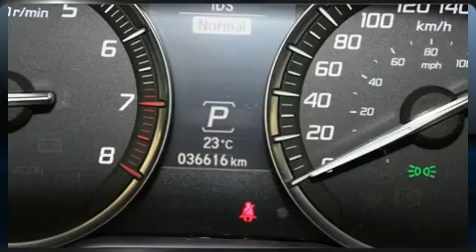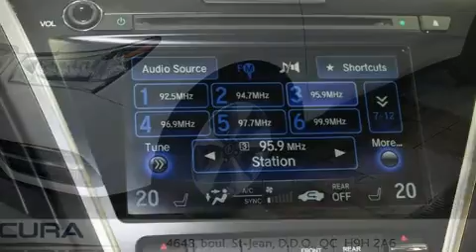2016 Acura MDX in Dollard-Des Ormeaux, QC H9H 2A6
L'Acura MDX 2016. Affichant moins de 40 000 km au compteur, ce VUS 4 portes met la priorité sur le confort, la sécurité et son côté pratique. Grâce à la progressivité de son moteur 6 cylindres de 3,5 litres, les passages de vitesses se font tout en douceur, vous serez aussi rassuré par son système du contrôle dynamique de la stabilité. Acura a mis la priorité sur le confort et le style en incluant: des lampes de lecture avants et arrières, une télécommande intégrée d'ouvre-porte de garage, le rétroviseur central avec fonction antiéblouissement automatique, climatiseur avant et arrière avec commande automatique de température, système de lavage des phares, hayon à commande électrique, et une mémoire du siège conducteur. Le toit ouvrant à commande électrique permet de se rapprocher de la nature et d'humer l'air frais en un tour de main. La chaîne haute fidélité alimente 8 haut-parleurs, qui remplissent l'habitacle de voluptueuses ondes auditives. Acura a mis la sécurité des occupants au coeur de ses préoccupations avec les équipements suivants: coussins gonflables à l'avant, rideaux gonflables pour protéger la tête, système antipatinage, système d'assistance au freinage, appuis-tête avant anti-coup de fouet, la mise hors de fonction du système d'allumage, et freins à disque aux 4 roues avec antiblocage. Le régulateur de vitesse adaptif modifie automatiquement la vitesse de croisière afin de maintenir une distances sécuritaires avec les autres véhicules. Voici un véhicule d'occasion certifié qui a passé haut la main l'exigent processus de certification d'Acura, qui comprend une inspection en 150 points! Notre équipe de conseillers vous aidera à mettre la main sur le véhicule que vous avez toujours cherché. Nous serons heureux de répondre à toutes vos questions. Passez nous voir ou appelez-nous pour obtenir plus d'information.